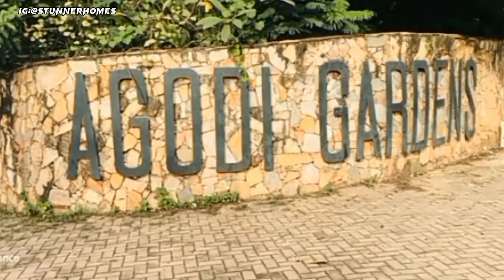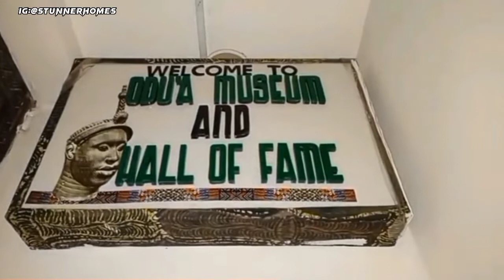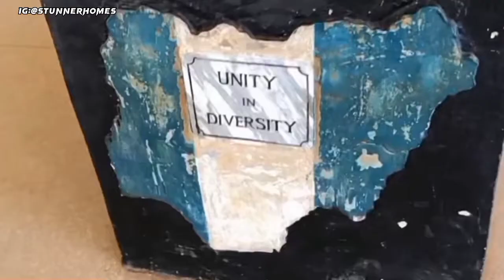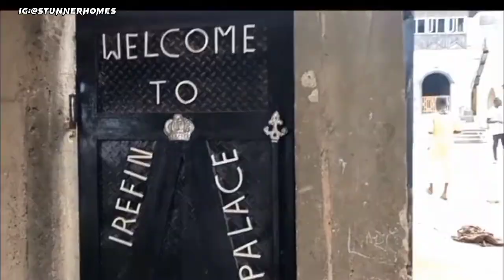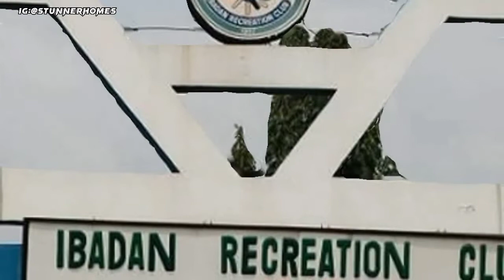PLACES YOU MUST VISIT IN IBADAN - TOURIST AND HANGOUTS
We toured Ibadan and discovered its untold rich beauty, and the huge wealth laying beneath the acclaimed city of brown roofs. These revelations also led to the discovery of the booming real estate investment opportunities in the city.

This classic piece of real estate is the the most affordable within the lush city of Ibadan, a fast booming real estate hub.

You may choose to live in Ibadan.

Or if you are committed elsewhere, you may simply utilize your property as a base for vacations; having a home away from the distractions of the city gives you the opportunity to unwind frequently.

NOTE: Stunner Homes is neither a property agent nor a real estate estate company, Stunner Homes is Online Real Estate Advertising Agency. Therefore, Stunner Homes can help real estate agents, companies, home developers, and Properties dealers market their names, services, and properties to Millions of Nigerians.
Would you like your listing or property to be featured on this channel?

TIMECODES
0:00 Ibadan
0:20 Hangout Spots in Ibadan
0:45 Tour Around Ibadan
1:00 Bowers Tower
2:05 Agodi Garden
3:03  Cocoa House
3:37 Mapo Hall
4:46 IITA Ibadan
5:45 Trans Amusement Park Ibadan
6:30 National Musuem of Unity Ibadan
7:04  University of Ibadan Zoo
8:31 Irefin Palace
9:03 Oke Ibadan Hill
9:39 Palm Shopping Mall Ibadan
9:59 Ibadan Recreation Club
10:24 Ibadan Polo Club
10:40 Subscribe and Like